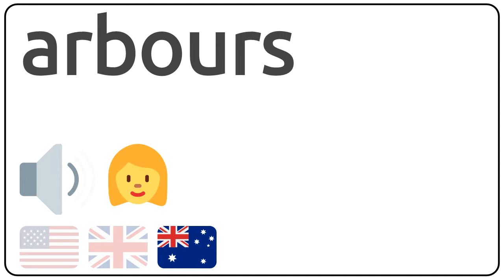How to pronounce arbours in english?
How to pronunce arbours in english
How to pronunce arbours in american accent 🇺🇸?
How to pronunce arbours in british accent 🇬🇧?
How to pronunce arbours in australian accent 🇦🇺?

Como se dice arbours en ingles?
Como se pronuncia arbours en ingles?